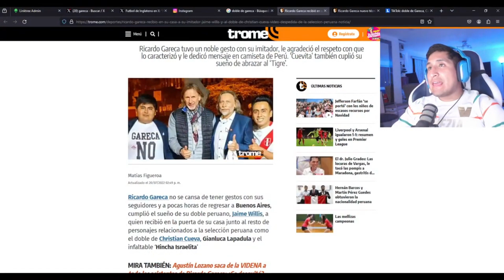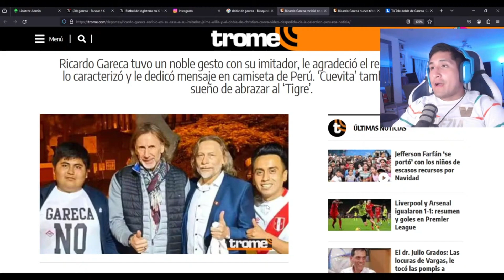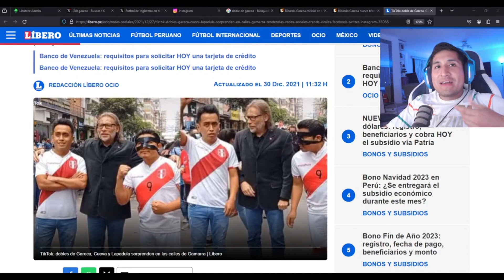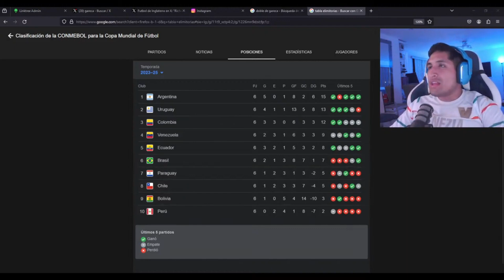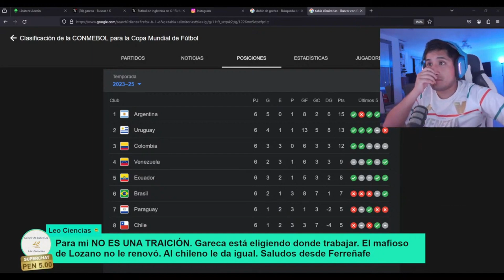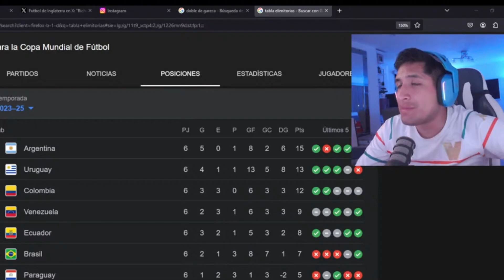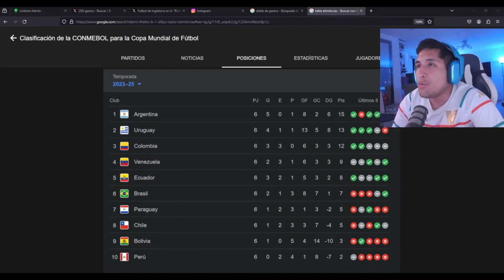FANODRIC HABLA DE LA POSIBLE LLEGADA DE GARECA A CHILE, ¿YA NO SOMOS SU CLASICO?